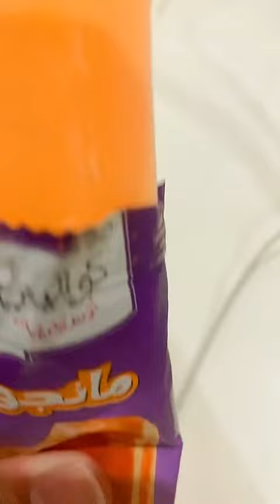اقوى ايسكريمات مستر سعادة للصيف بالعالم واليوتيوب | ايسكريم منعش